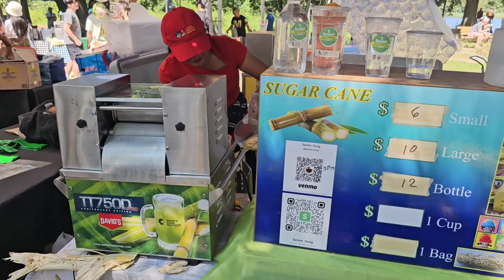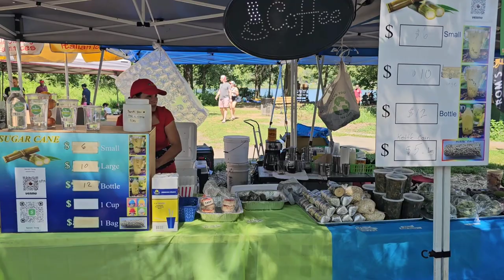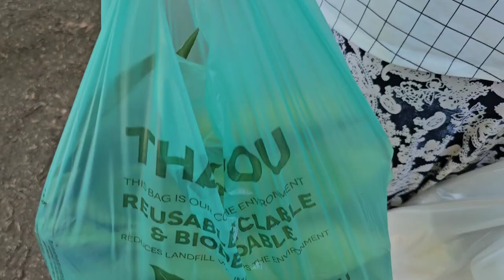Stopped by FDR Park After leaving From Wat Khmer Palelai on Sunday 08/27/23